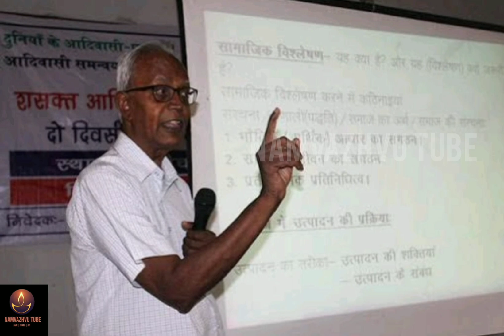சமூகவித்து | SamugaVidhu | தெரிஞ்சிக்கலாமா | Therinjikalama | FR. STAN SWAMY | 11.10.2020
ஸ்டேன் ஸ்வாமி 83 வயதான கிறிஸ்தவ பாதிரியார் ஜார்க்கண்டில் பழங்குடியினரின் நலனுக்காக 30 ஆண்டுகளுக்கும் மேலாக பணியாற்றியுள்ளார். என்.ஐ.ஏ தனக்கு மாவோயிஸ்ட் தொடர்புகள் இருப்பதாக கூறுவதை ஸ்வாமி மறுத்துள்ளார்.

ஸ்டேன் ஸ்வாமி யார்? அவர் என்ன விதமான பணியை செய்தார்?

ஃபாதர் ஸ்டேன் ஸ்வாமி ஒரு கிறிஸ்தவ பாதிரியார். இவர் ஜார்க்கண்டைச் சேர்ந்த பழங்குடியினர் உரிமைகள் செயல்பாட்டாளர் ஆவார். இவர் நிலம், காடு மற்றும் தொழிலாளர் உரிமைகள் தொடர்பாக ஆதிவாசி சமூகங்களின் பல்வேறு பிரச்சினைகள் குறித்து 3 தசாப்தங்களுக்கும் மேலாக அம்மாநிலத்தில் பணியாற்றியுள்ளார். அரசியலமைப்பின் ஐந்தாவது அட்டவணையை அமல்படுத்தாததை கேள்விக்குள்ளாக்குவதும் இதில் அடங்கும். இது மாநிலத்தில் அவர்களின் பாதுகாப்பு, நல்வாழ்வு மற்றும் மேம்பாட்டுக்காக ஆதிவாசி சமூகத்தின் முழு உறுப்பினர்களுடன் ஒரு பழங்குடியினர் ஆலோசனைக் குழுவை அமைப்பதை வலியுறுத்துகிறது.